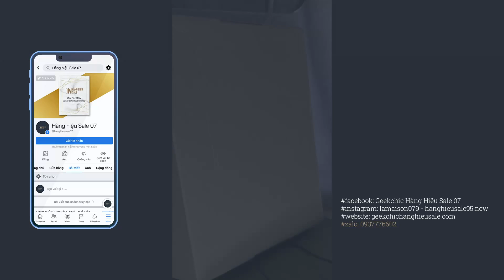Geekchic07 - Gucci - Gucci Horsebit 1955 Shoulder Bag - Túi Xách Gucci Horsebit 1955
Hi, everyone !

Detail Túi Xách Gucci Horsebit 1955

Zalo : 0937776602